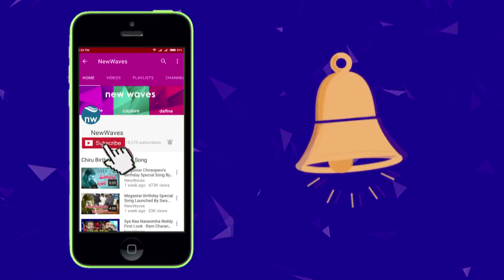Rangasthalam Movie is an inspiration for Varun Tej, Sankalp Reddy Movie | Ram Charan | New Waves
mega power star ram charan's rangasthalam movie was inspiration for varun tej and sankalp reddy movie.